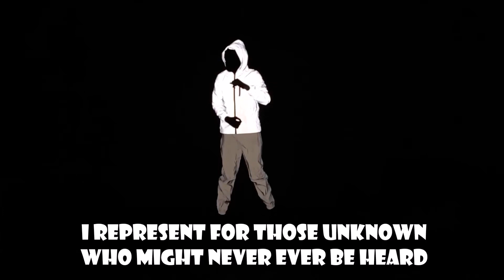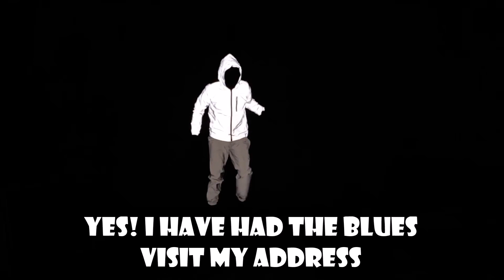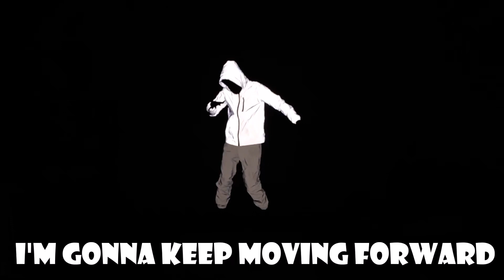Karl Nova - Fighting Words (Lyric Video)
This is something birthed out of the times we are living through.

Stream/Download “fighting words” on Spotify, Apple Music, TIDAL and all outlets by clicking